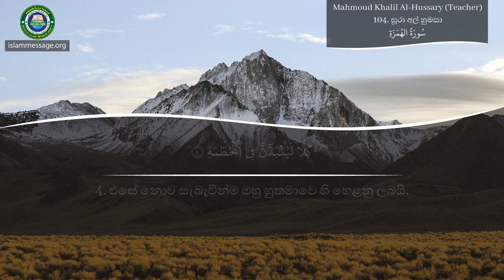අල් කුර්ආනය උච්චාරණය කරන්නේ කෙසේදැයි සූරා 104 සූරා අල් හුමසා සිංහල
අල් කුර්ආනය සිංහල බසින් අර්ථයන් පරිවර්තනය කිරීමත් සමඟ සූරා සූරා අල් හුමසා පාරායනය | මහමුද් කලීල් අල් හෝසරි (ගුරුවරයා)